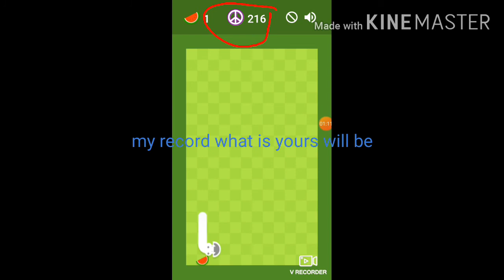How to hack snake.play games(so funny)🤣🤣🤣